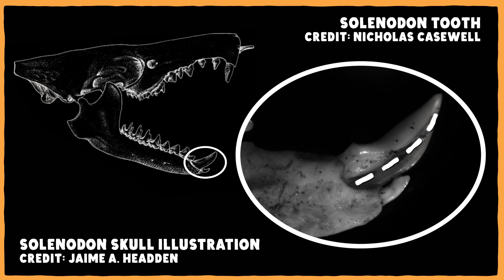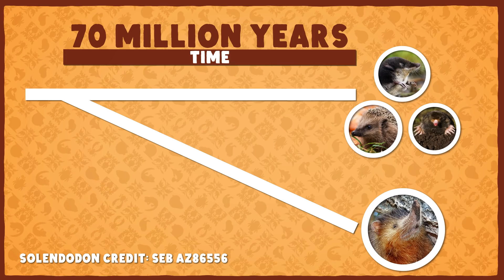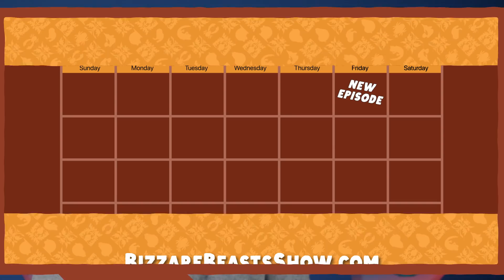How The Solenodon Became Venomous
The venomous mammal club is so small you’d think they’d all be closely related, but it turns out solenodons have been doing their own thing for a very long time.

This month's pin is designed by Franz Anthony. You can find out more about him and his work

Host: Hank Green (he/him)
Sources:
Images:
Thumbnail Image Credit: Lucy Emery